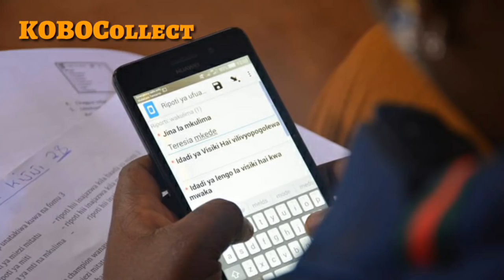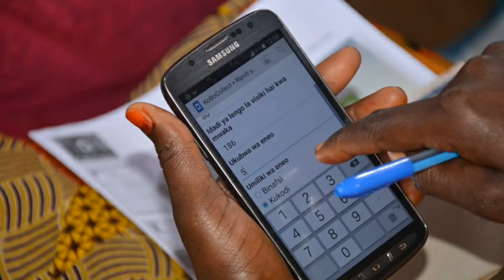African Tech 4 Good | Ghaamid, Tanzania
One of the shortlisted entries in the African Technology for Good category of tvebiomovies 2018. Entrants were asked to send a 3-minute video about how groups and organisations are using technology to fight climate change and work towards the Sustainable Development Goals.

Films have been shortlisted by our judging team and the selected video are now available for viewing via YouTube.  The public will decide the top five videos, each of which will be awarded a prize of $US500.